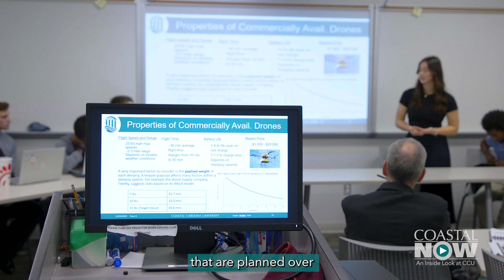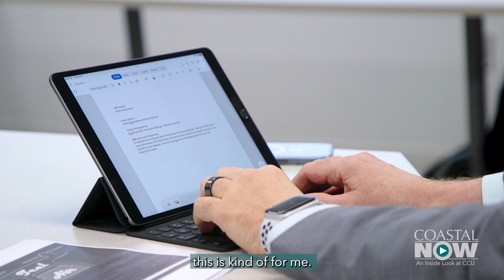CCU Teal Air Coastal Now Feature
Coastal Carolina University's ENGR 299 class presented a project to campus clients. The service was titled, "TealAir: A Drone-Based Library Book Delivery Service."